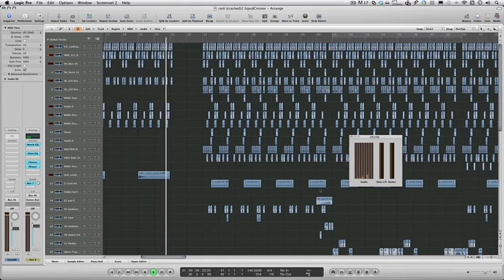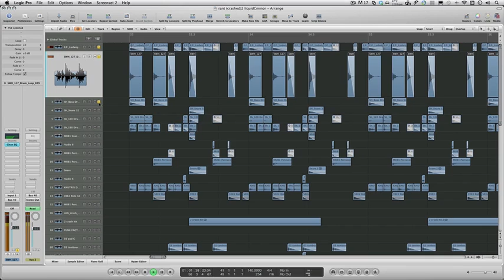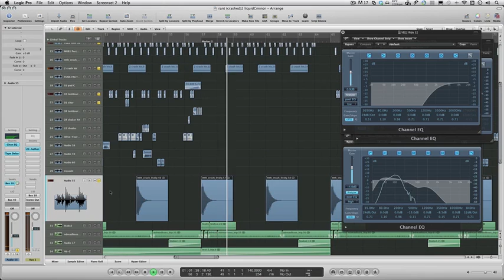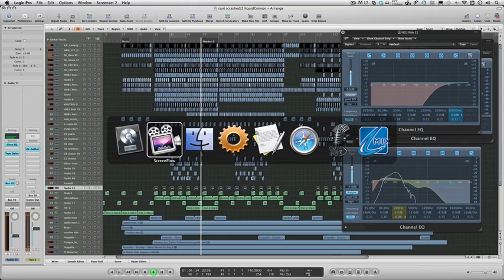NDread - Production Masterclass 001 - Beat Basics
In this tutorial I give a brief overview of how I build my beats using Logic Pro. I also touch slightly on EQing and layering!